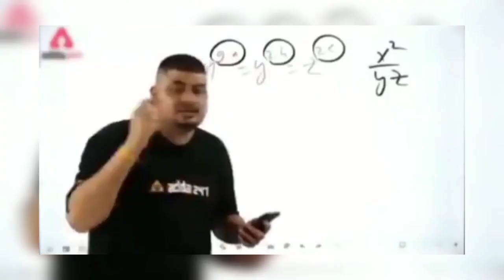Raistar GyanRishabh Funniest Moments Ever😁😁 || Always Headphones Must😱